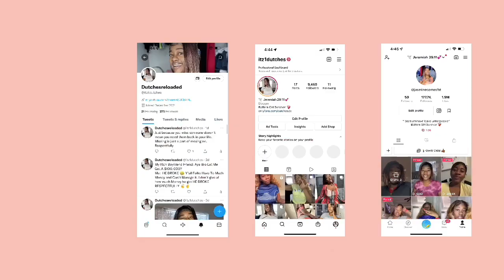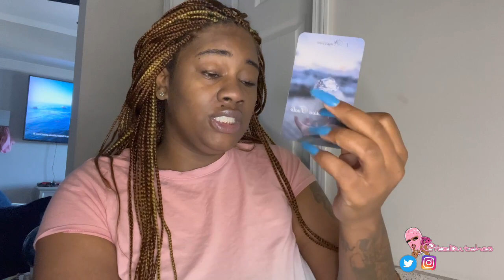Sexual healing ❤️‍🩹 Whatever you make it to be🤪A Dream Come True,Wish Granted ✍🏽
“I knew you before I formed you in your mother’s womb. Before you were born I set you apart and appointed you as my prophet to the nations.””